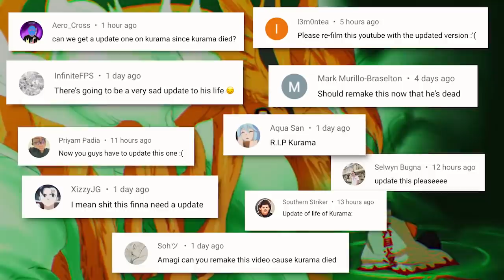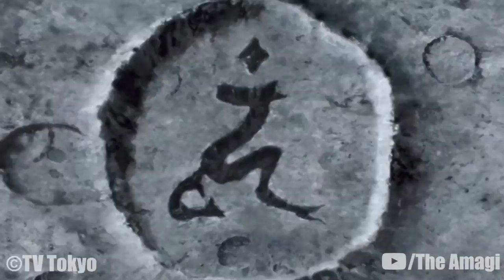The Life Of Kurama: The Nine-Tailed Demon Fox (UPDATED)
Kurama, more commonly known as the Nine-Tails, is one of the nine tailed beasts. Centuries of being regarded as a mindless monster and sought after as a tool for war caused Kurama to hate humans. After being sealed into Naruto Uzumaki, Kurama attempts to maintain its cynical perspective about the world, but with Naruto's insistence on treating it with respect, the fox overturns its hatred and willingly strives to use its power for the world's salvation.

CHAPTERS

00:00 Intro
01:32 Early Life
05:57 Prologue — Land of Waves
06:15 Chūnin Exams
07:46 Konoha Crush
07:54​ Search for Tsunade
08:48​ Sasuke Recovery Mission
09:29 Interlude
10:11​ Kazekage Rescue Mission
10:27​ Tenchi Bridge Reconnaissance Mission
11:44​ Akatsuki Suppression Mission
12:00​ Pain's Assault
13:01​ Fourth Shinobi World War: Countdown
15:07 Fourth Shinobi World War: Confrontation
16:04 Fourth Shinobi World War: Climax
23:15 Birth of the Ten-Tails' Jinchūriki
28:10​ Kaguya Ōtsutsuki Strikes
30:58 The Last: Naruto the Movie
31:29 Sasuke Shinden: Book of Sunrise
31:40​ New Era
32:04 Sarada Uchiha Arc
32:42 Naruto Shinden: Parent and Child Day
33:20​ Versus Momoshiki Arc
34:15 One-Tail Escort Arc
35:14 Time Slip Arc
35:58​ Kawaki Arc

NARUTOPEDIA

CREDITS

PRODUCER: @AmagiPublishing
NARRATOR: @K33gan
EDITOR: @Imubi5